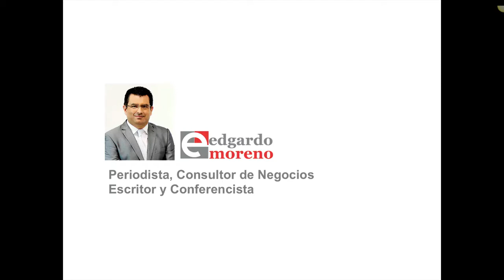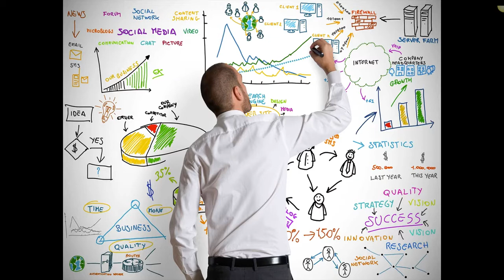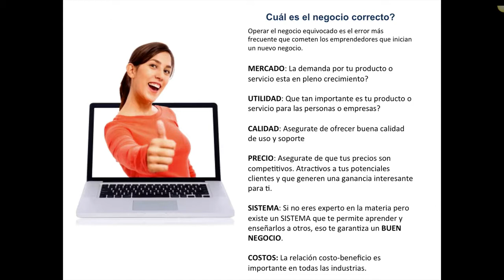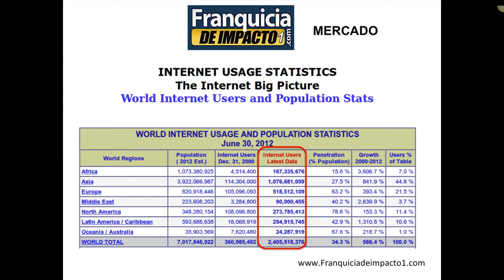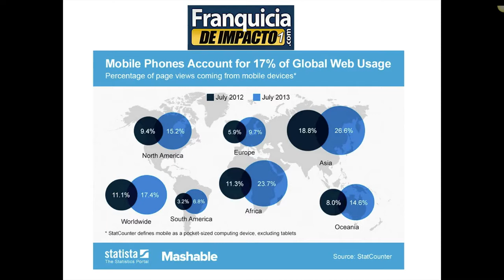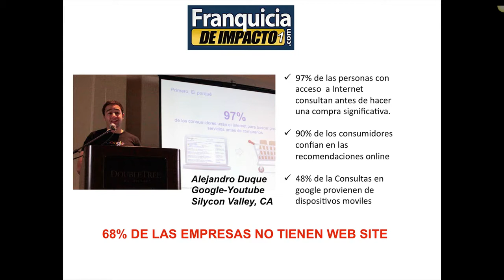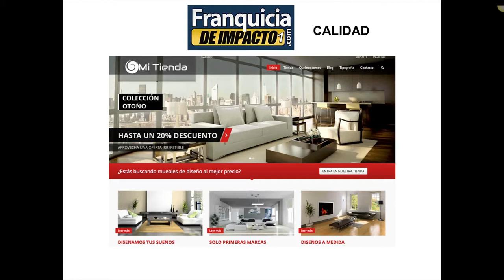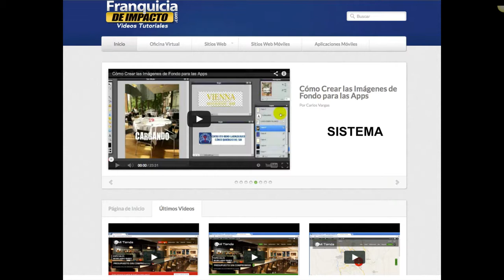Quieres Ganar Dinero Rápido y desde casa? 3 Negocios en 1